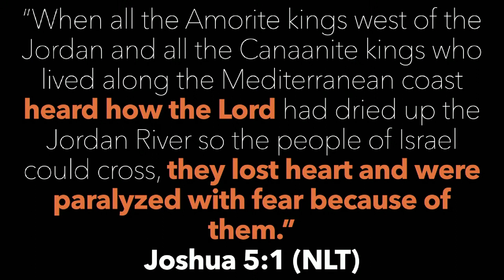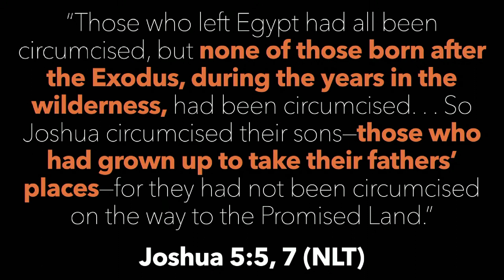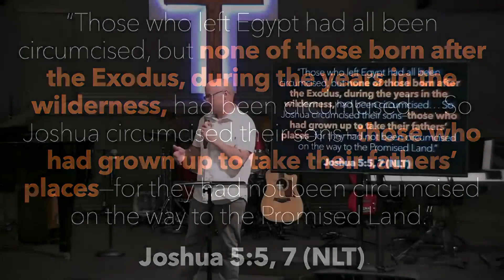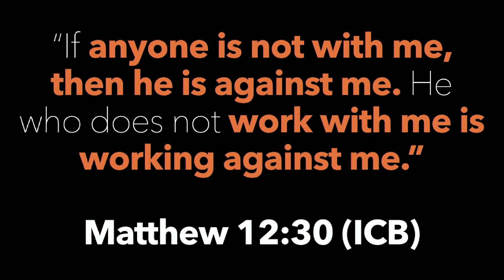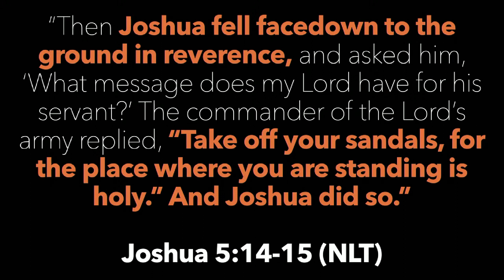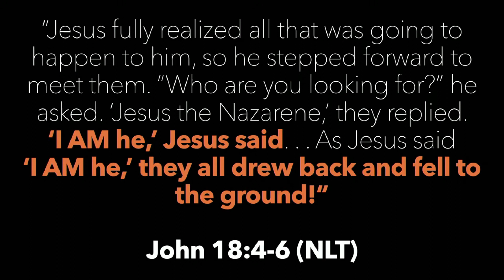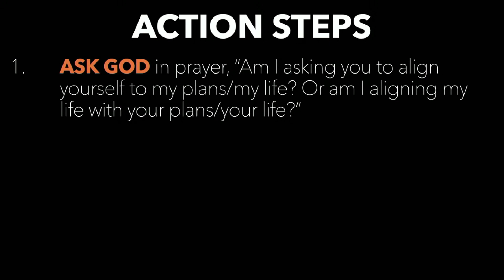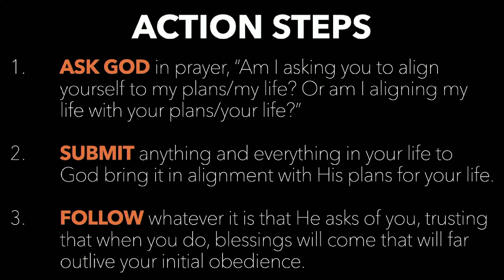Sunday March 10th Sermon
Join us as we continue our study of the book of Joshua! We will be studying chapter 5.

BIG IDEA- Jesus is Our Corner Post

To give- head to our website, select next steps, and click on giving. Your support will help us to bring you more content just like this!

If you are need of prayer, we would love to pray with you. Head to our website (ascent.church), click on next steps, and click on "Pray With Us". We would love to know how God is working in your life and how we can come alongside you and pray with you.